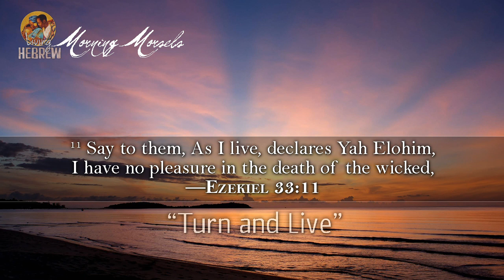Morning Morsels 130: Turn and Live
— Yah longs for the death of no one, not even the wicked. What he does long for is true repentance.